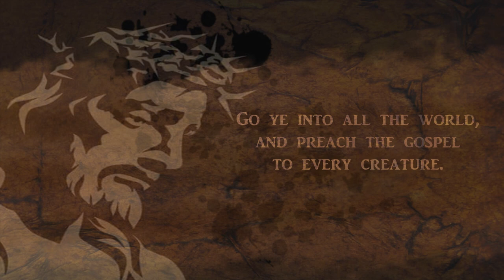The Candlestick and Candle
May the Saints be comforted, and may the heretics be sore afraid. Eternal Security is a FACT.

GOSPEL

ASSURANCE